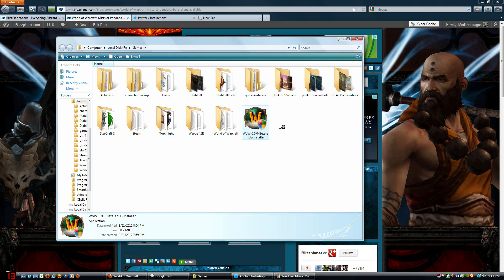World of Warcraft: Mists of Pandaria Beta Client Available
The World of Warcraft: Mists of Pandaria beta client is available for download. Blizzard is still adding the installer files to the server in this video.